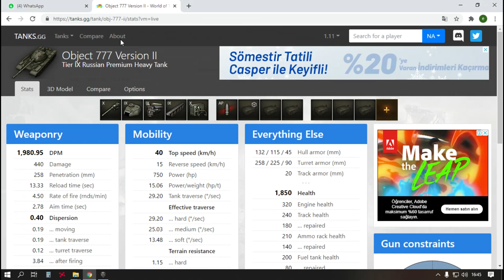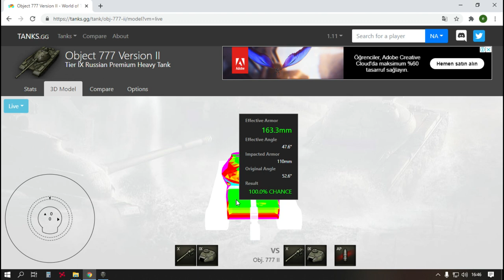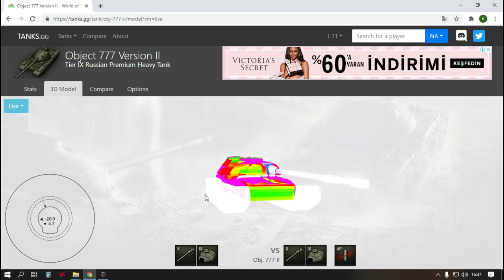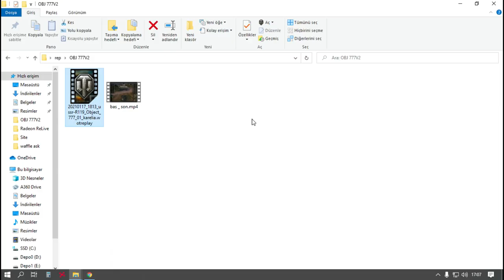Wot OBJ 777 Version II - İnceleme ve savaş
World of Tanks Oyununda - Rus ağır muharebe tankı "Obj. 777 Version II" inceliyoruz ve yapılan bir savaşı inceliyoruz
Savaş Kartı Jetonları ile alabileceğiniz Obj. 777 V2 yi inceledik
Sen Ölürsen Herkes Ölür -